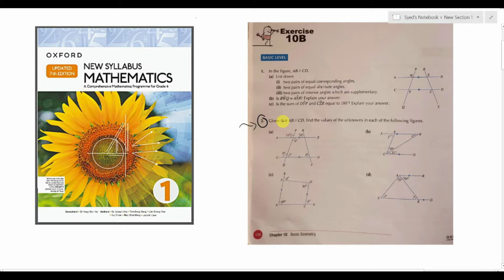Exercise 10b Question # 2 d1 Math's New Updated Edition Oxford New Syllabus | Chapter 10 Book 1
Exercise 10B Question no 02 Oxford Mathematics New Syllabus Updated Edition || Chapter 10 Basic Geometry || Book 1 D1 Maths Updated Edition

D1 Maths Book 1 (Updated New Edition) Chapter 10 Basic Geometry Playlist Link

D1 Maths Book 1 Oxford Mathematics New Syllabus (Updated New Edition) Solutions || Chapter 10 Basic Geometry